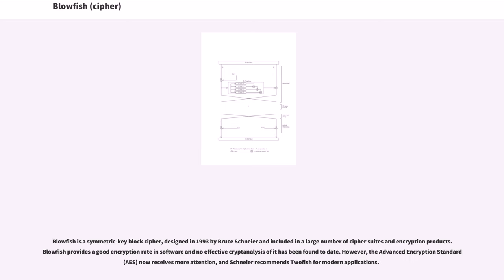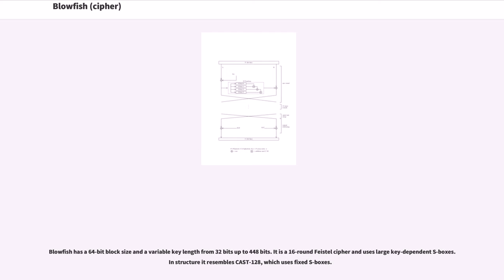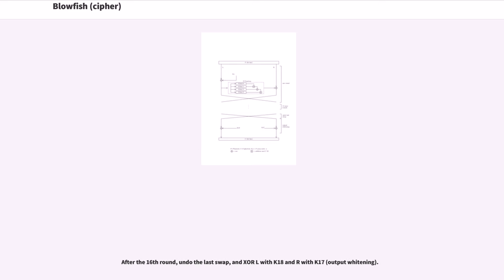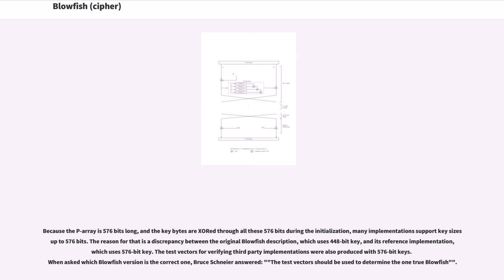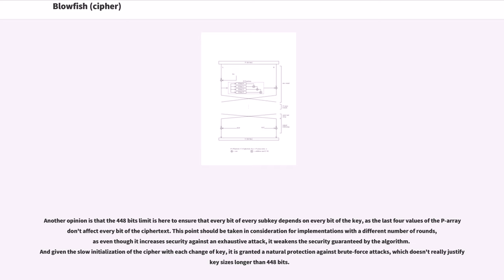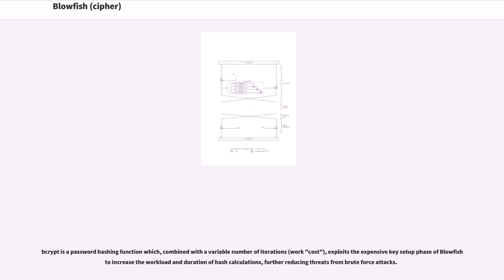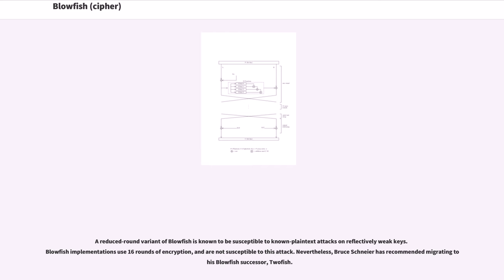Blowfish (cipher)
Block ciphers
Feistel ciphers
Free ciphers

Blowfish is a symmetric-key block cipher, designed in 1993 by Bruce Schneier and included in a large number of cipher suites and encryption products. Blowfish provides a good encryption rate in software and no effective cryptanalysis of it has been found to date. However, the Advanced Encryption Standard (AES) now receives more attention, and Schneier recommends Twofish for modern applications.

Schneier designed Blowfish as a general-purpose algorithm, intended as an alternative to the aging DES and free of the problems and constraints associated with other algorithms. At the time Blowfish was released, many other designs were proprietary, encumbered by patents or were commercial or government secrets. Schneier has stated that, "Blowfish is unpatented, and will remain so in all countries. The algorithm is hereby placed in the public domain, and can be freely used by anyone."

Notable features of the design include key-dependent S-boxes and a highly complex key schedule.

Blowfish has a 64-bit block size and a variable key length from 32 bits up to 448 bits. It is a 16-round Feistel cipher and uses large key-dependent S-boxes. In structure it resembles CAST-128, which uses fixed S-boxes.

The adjacent diagram shows Blowfish's encryption routine. Each line represents 32 bits. There are five subkey-arrays: one 18-entry P-array (denoted as K in the diagram, to avoid confusion with the Plaintext) and four 256-entry S-boxes (S0, S1, S2 and S3).

Every round "r" consists of 4 actions:
The F-function splits the 32-bit input into four eight-bit quarters, and uses the quarters as input to the S-boxes. The S-boxes accept 8-bit input and produce 32-bit output. The outputs are added modulo 2 and XORed to produce the final 32-bit output (see image in the upper right corner).

After the 16th round, undo the last swap, and XOR L...